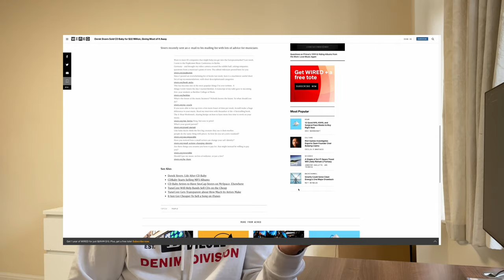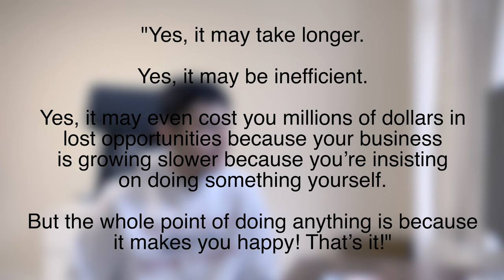The Essential Book For Entrepreneurs | Anything You Want by Derek Sivers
In this video, I talk about the book by Derek Sivers titled 'Anything You Want: 40 Lessons for a New Kind of Entrepreneur.' This book impacted me the most when I first read it, and hopefully others can gain value from it.

Video Links
Derek Sivers Sold CD Baby for $22 Million, Giving Most of It Away

Timestamps
Intro - 00:00
Book in 3 Sentences - 00:39
Impressions - 03:07
Who Should Read It? - 04:19
How It Impacted Me - 05:11
Some Quotes - 06:53
Outro - 07:41